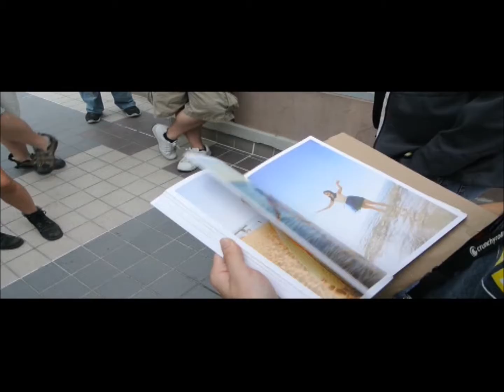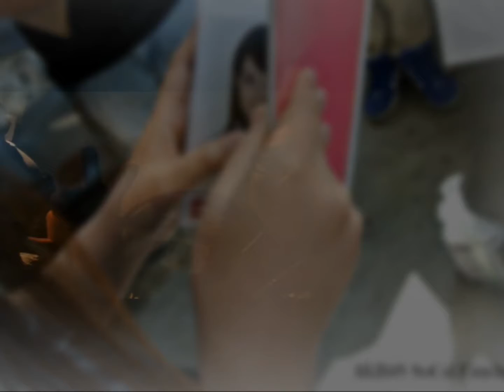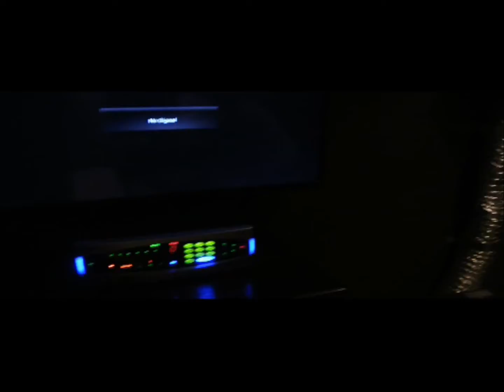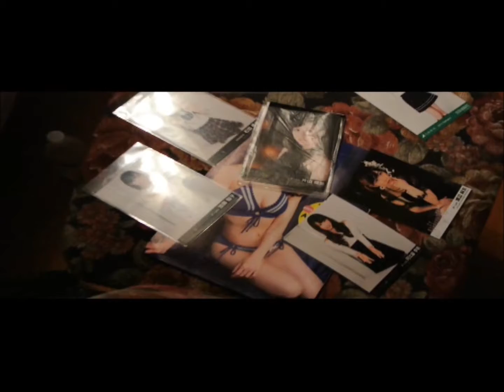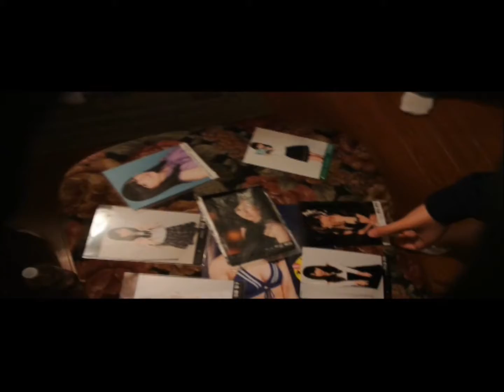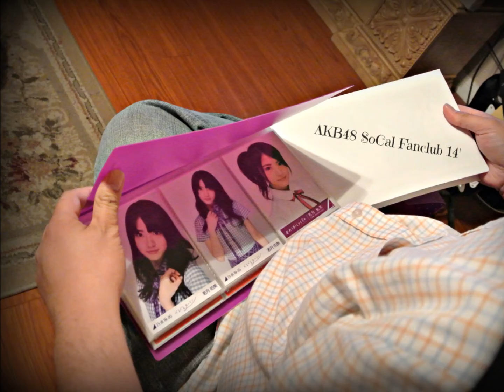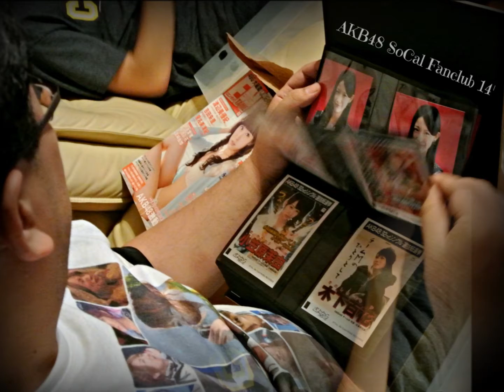AKB48 SoCal Fanclub April 2014 Mini-meet!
Yup! another mini-meet with the AKB48 SoCal Fanclub members! Met some awesome new members and had tons of fun! Till next time! :D